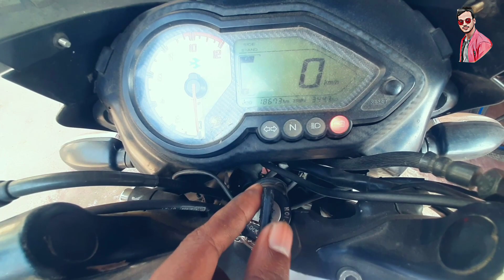Pakhistani cd 80.cc মাত্র ৪২ হাজার টাকায় | used bike showroom @The Shakil Vlogs 🔥🔥🔥🔥